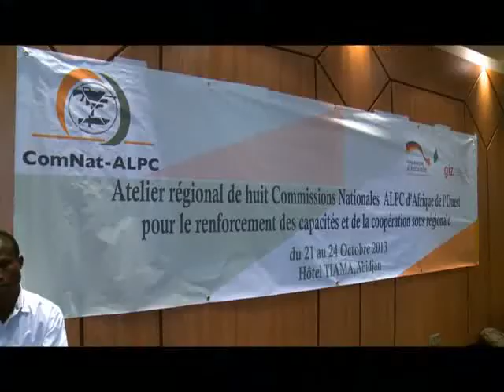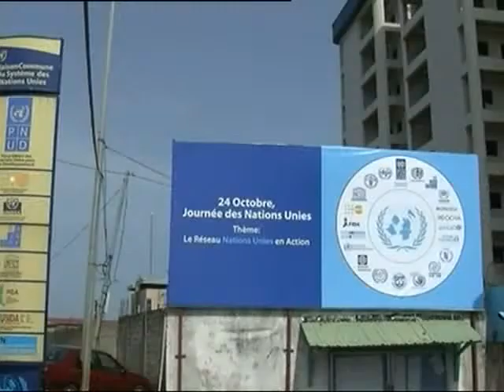Le Flash de 18Hdu 21 Octobre 2013 avec Ali Diarrasssouba